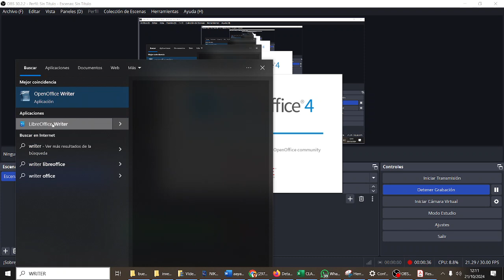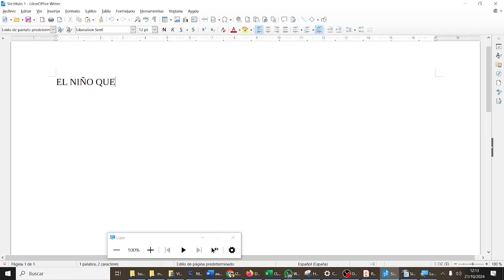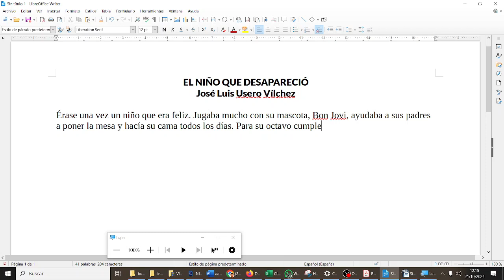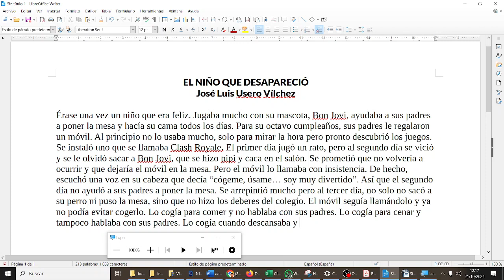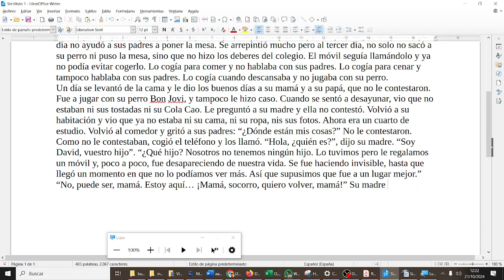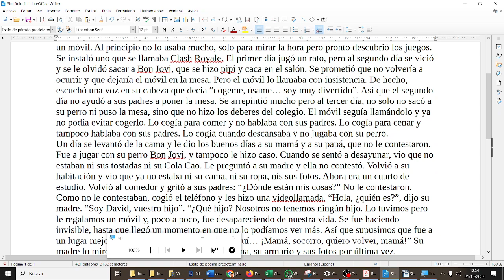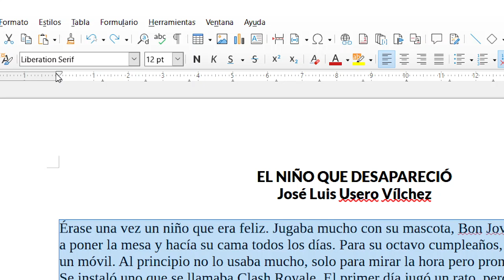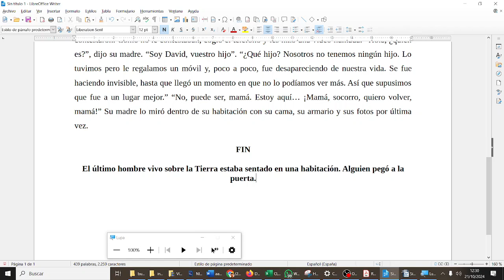Writer Crear una historia de terror para Halloween 1ESOC CyR ESO Bachillerato IES Monterroso